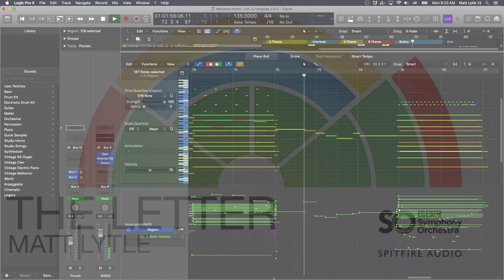Welcome Home by Matt Lytle BBCSO Discover oneorchestra HD 1080p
Available for streaming and download from Apple Music, Spotify, Amazon, and other streaming services.

This is my fourth orchestral composition. I used Spitfire Audio's BBCSO Discover for most of the composition. Solo French horn and trumpet came from the Alpine Project. The piano was a stock Logic piano.

I have absolutely enjoyed BBCSO Discover and am amazed at what is possible with this library.